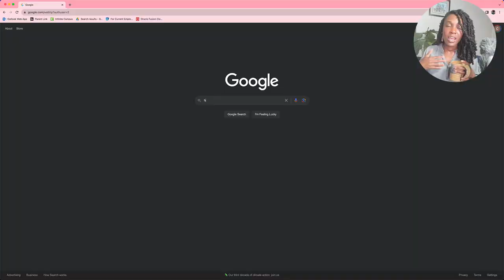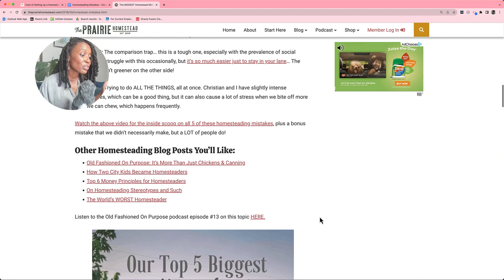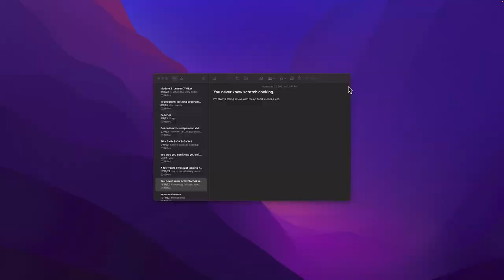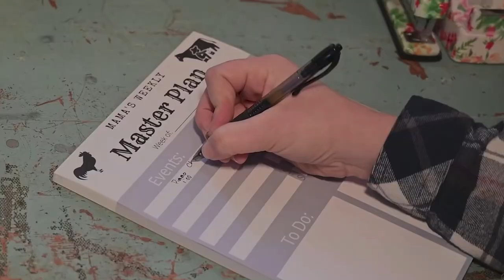The TRUTH about Homesteading (from the experts) | Mistakes you SHOULD (but probably won't) AVOID.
The desire to homestead is a call more folks are following (including myself) but there are many pitfalls one can fall into that'll cost you time, money and energy. In this video, I discuss how homestead dreamers can avoid the most common homesteading mistakes BEFORE they even start, according to advice shared from several homesteading experts that share guidance, and homesteading know-how for beginner homesteaders. Pre-learning homesteading skills allows you gradually progress, minimizes overwhelm and reduces the risk of burnout than can easily occur when attempting to tackle an extensive homestead without prior experience.

OTHER MAINSTAYS I ENJOY
Canning Cookbook: The All New BALL Book of Canning and Preserving
Fermenation Book
Pamona's Pectin
Preserving with Pamona's Pectin
Scrap Collector and Freezer Compost Bin
Canning Lid Rack
Ball Secure Grip Jar Lifter
Stainless Steel Canning Funnel (2 pack; 1 wide, 1 regular)
Blue Ribbon Canning: Award-Winning Recipes
Lodge Cast Iron Combo Cooker
Lodge Trivet Pot Holder (Red)
Ball 4-ounce canning jars (w/ rings & lids)

FAVORITE CANNING/ FERMENTATION RECIPE BOOKS_________________
The All New BALL Book of Canning and Preserving
The Complete Book of Small-Batch Preserving
Ball Complete Book of Home Preserving
Complete Guide to Home Canning: Principles of...(UPDATED)
Thank you all so much for believing in my farm dream and this channel. Don’t underestimate how much JOY you bring me and my family. I love becoming a farm girl alongside you!